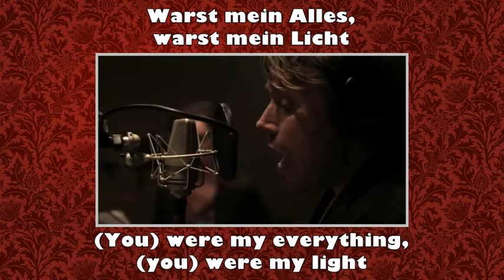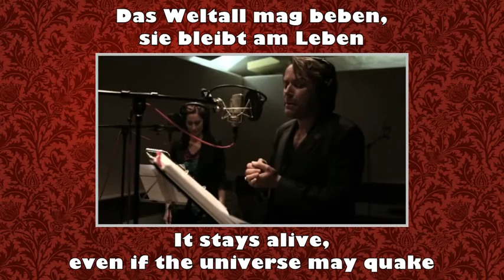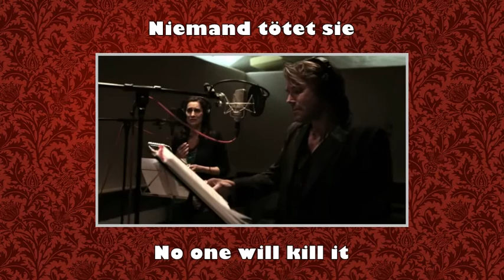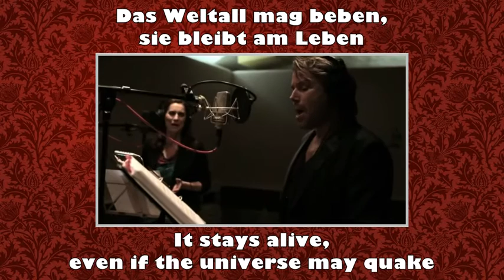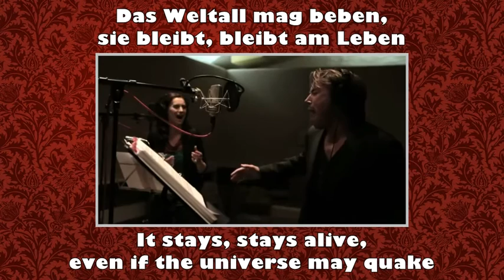Der Besuch Der Alten Dame - Liebe Endet Nie (Studio Version) + Translation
Requested by RoseDiMontague

I own nothig but my translation.